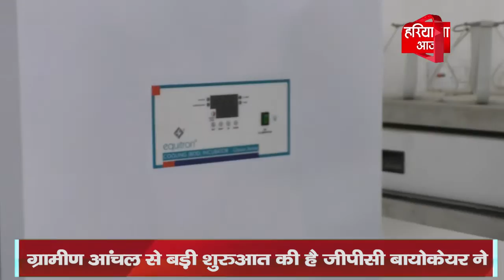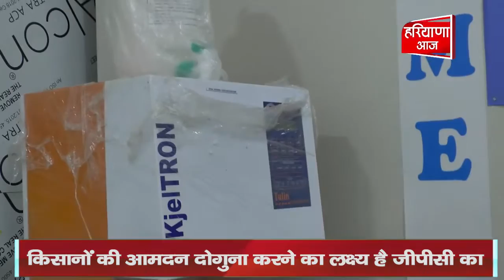क्या है GPC Biocare | Haryana Aaj - Sabse Aage | Latest news | Top News